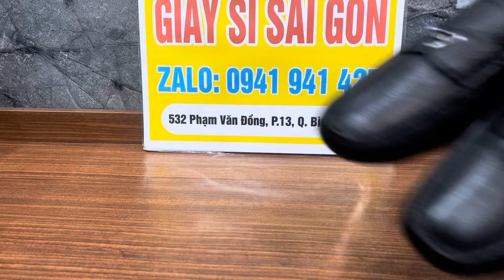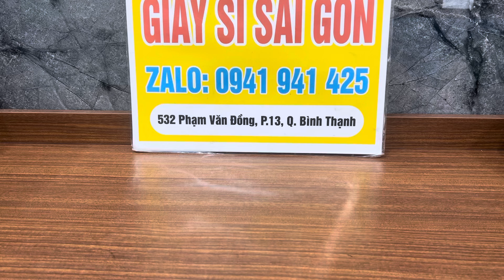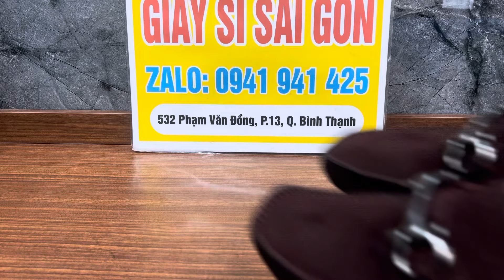SIÊU PHẨM HIỆU ĐẸP ĐỘ MỚI CAO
GIÀY SI SÀI GÒN : Zalo 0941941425